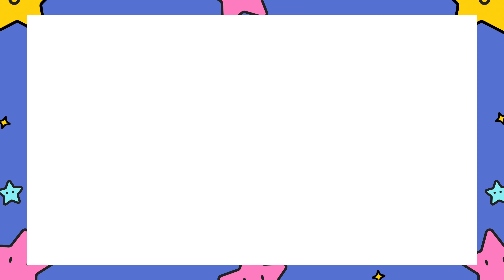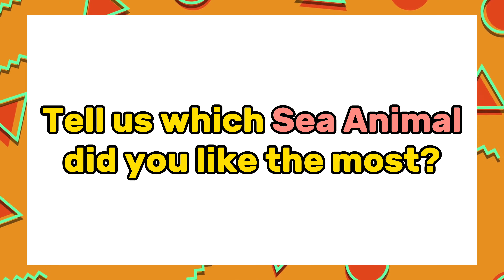Sea Animals: From the Smallest to the Largest EnglishEducational Video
Sea Animals: From the Smallest to the Largest English
Educational Video